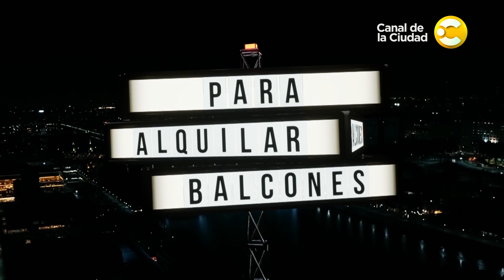Entrevistamos a la periodista y autora del libro "Leyendas", Mariela Blanco │PAB│ 09-04-24